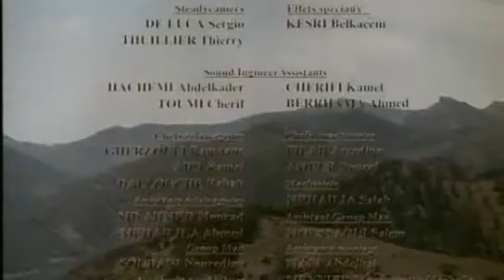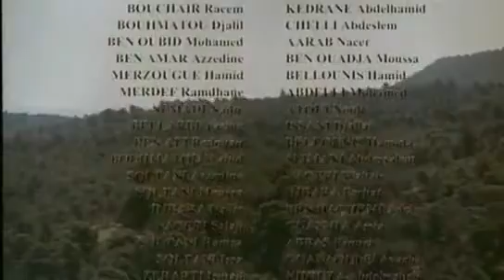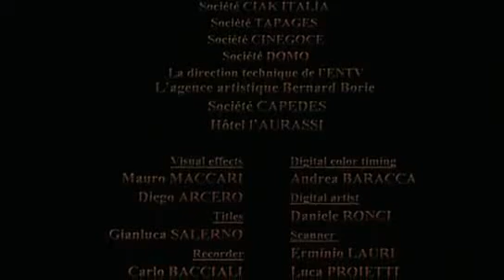mostefa ben boulaid 2009 17